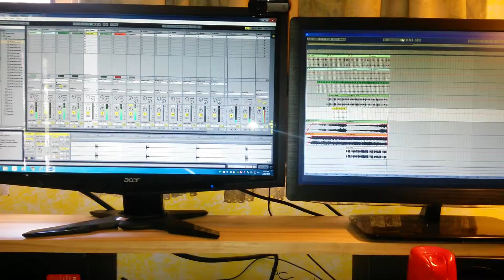Using Ableton Live 9 "Baby to Night" NEW SONG